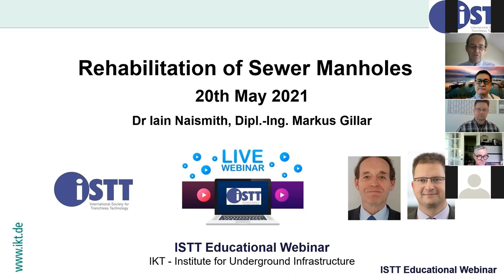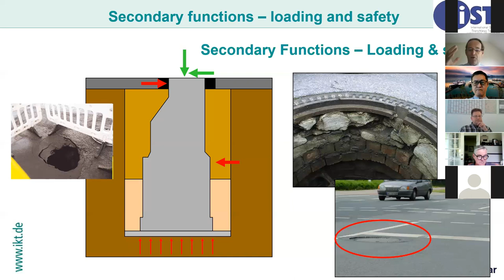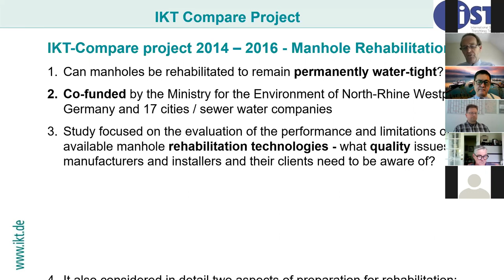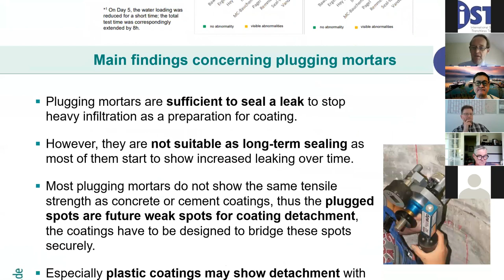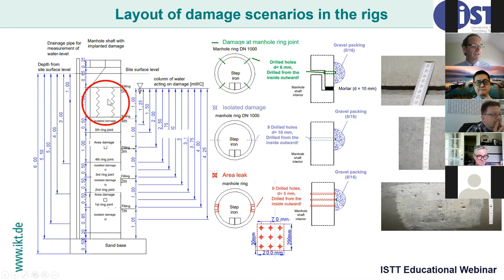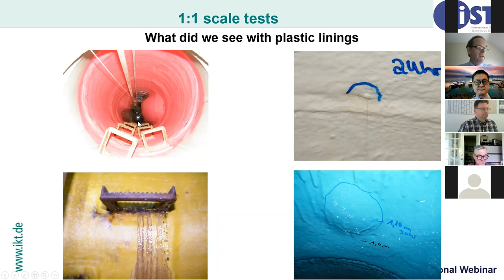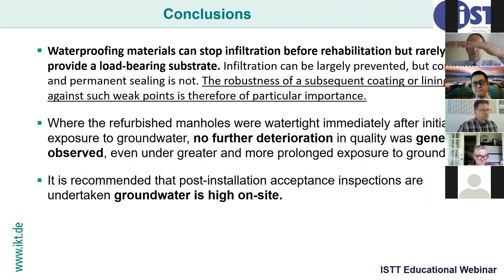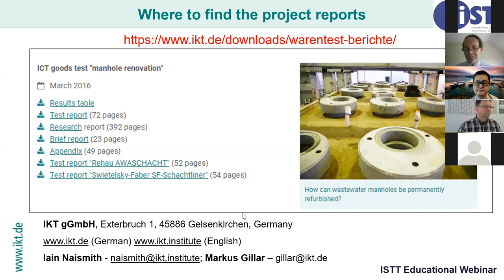WB05 Sewer Manhole Rehabilitation-quality assurance and comparison techniques -Educational Webinars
This video was presented as part of the ISTT Educational Webinar Series. Presentation files are free for ISTT members and purchasable for non-members on the ISTT
The list of past webinars can be found in the below link. Only some of the videos are available on Youtube. To see all the videos, please join ISTT!

Presenter: Dr. Iain Naismith and Dipl.-Ing. Markus Gillar
Organization: Senior Research Fellows at IKT – Institute for Underground Infrastructure (Germany)

◆Overview
This webinar highlights the lessons learned from 1:1 scale evaluation of the performance of technologies available for the rehabilitated of manholes, with a particular focus on sealing against ground water infiltration.
The surcharging of sewer systems by groundwater impacts both their operation and that of the wastewater treatment works they connect to. Relining sewer pipes is part of the answer, but manhole shafts are also a significant pathway for infiltration.

This webinar explains the approach taken, at the request of German sewer network owners, to provide them with knowledge about performance and limits of manhole rehabilitation technologies and what quality assurance issues they need to be aware of. It will also signpost attendees to where this information is publicly available.

It will cover:
• Sewer manhole functions and the issues associated with them
• How IKT went about examining rehabilitation, defining damage patterns and reviewing the market
• What was discovered about the performance of rehabilitation techniques
• Key issues for applying QA to installations

◆About: Dr. Iain Naismith
Dr Iain Naismith is a Senior Research Fellow at IKT with 35 years of experience in environmental, water and sewerage-related research. Based in the UK, he has a particular focus on international projects and knowledge sharing for this not-for-profit engineering research institute. He has been involved in the evaluation of performance of sewerage repair and rehabilitation products and products in contact with drinking water for some 20 years.

Nothing contained in this video is to be considered as the rendering of engineering or technical advice or direction for specific projects or situations. Viewers are responsible for obtaining such advice from their own professionals. This video is intended for educational and information purposes only.

No reference made in this video to any specific product or methodology constitutes an
endorsement, recommendation or warranty thereof by ISTT.